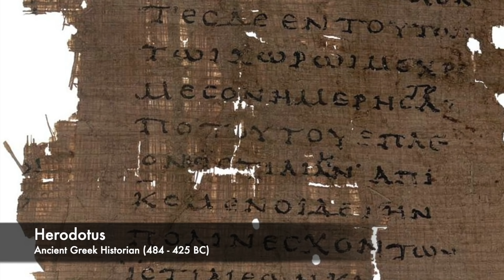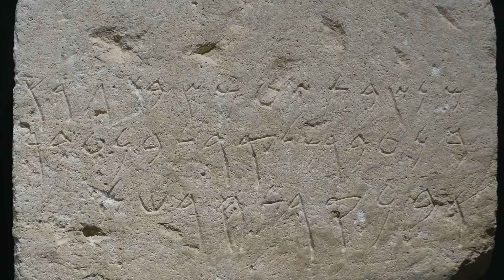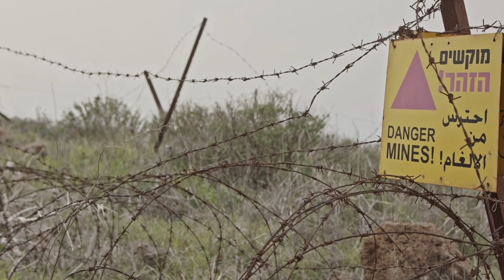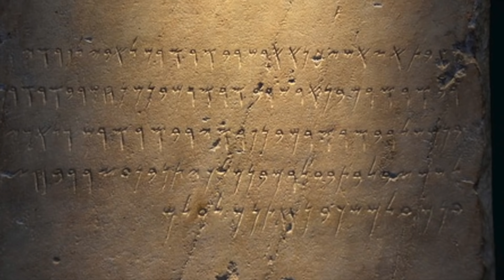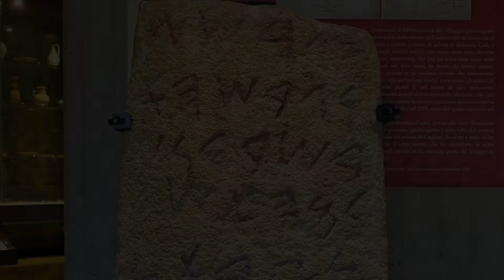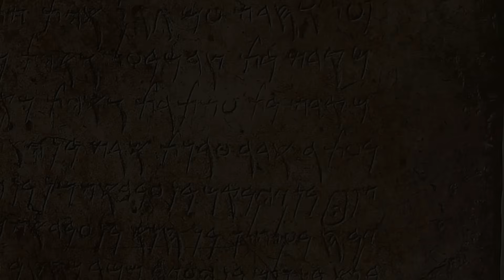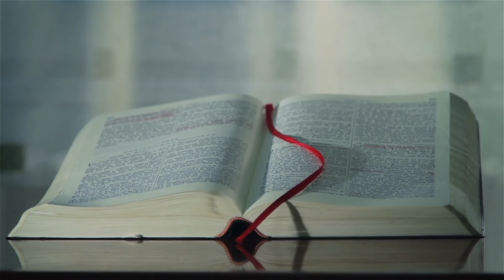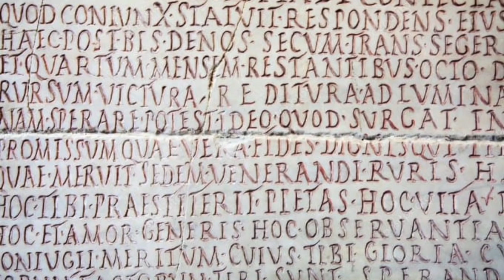The Entire History of the Phoenicians (2500 - 300 BC) // Ancient History Documentary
& get an exclusive offer extended to our viewers: an extra month FREE. MagellanTV is a new kind of streaming service run by filmmakers with 3,000+ documentaries!

13:40 - Part 1 - Who Were the Phoenicians?
24:00 - Part 2 - Origins
38:04 - Part 3 - To The Sea
51:03 - Part 4 - What Happened to the Phoenicians?

This video was researched & developed by History With Cy. Check out his channel for more epic ancient history content:-

The script was edited and adapted by Pete Kelly.